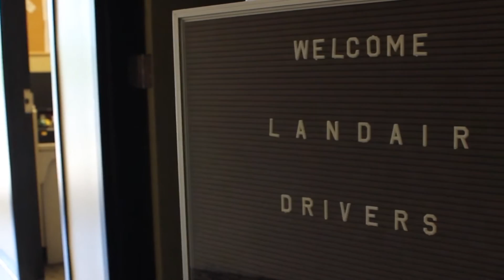Landair Driver Training Program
For years, Landair has been dedicated to providing company drivers and owner/operators an experience that is “just right.” We hire for the long haul and will do what it takes to keep you driving for Landair: top of the line pay scale, new equipment, flexible home time, and excellent benefits. We are excited to introduce our Driver Training Program for new drivers seeking to gain on the road experience.